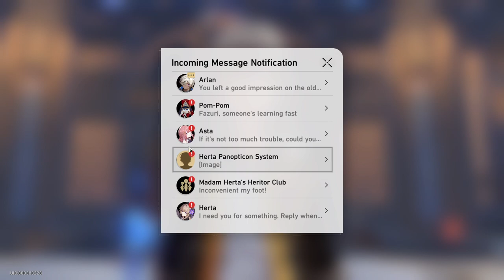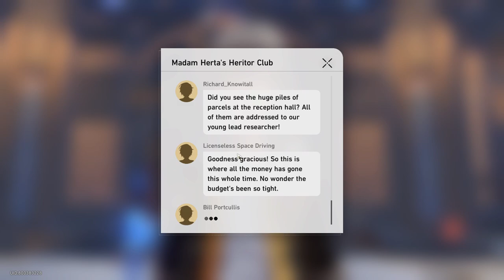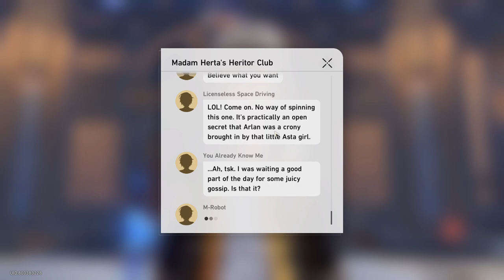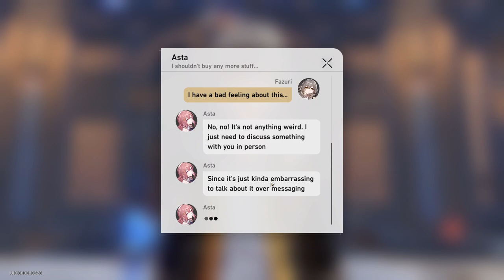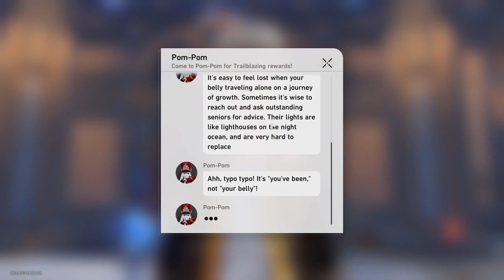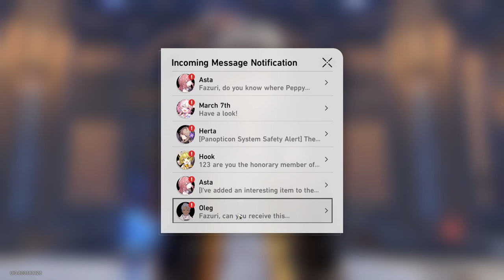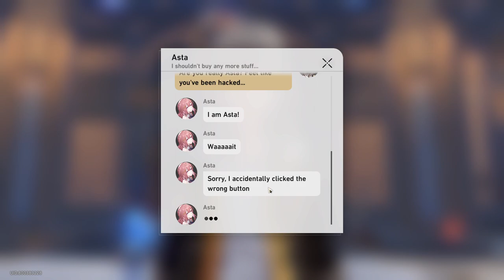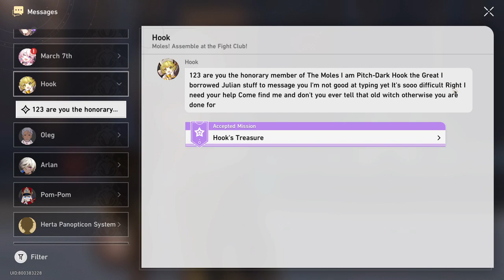It is time to do the Adventure Missions..!! (Message Only) [Part 7] - Honkai: Star Rail